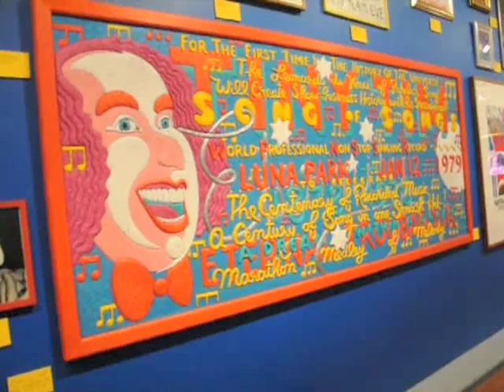Martin Sharp Exhibition in Sydney シドニーのマーティンシャープ展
Flash of  Martin Sharp Exhibition at the Museum  of Sydney.
Imágenes de la Exhibición de Martin Sharp en el Museo de Sydney.
シドニー博物館でのマーティンシャープ展。 ルナパーク